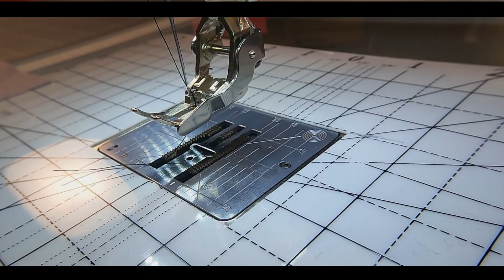HOW TO MAKE LINED CHRISTMAS STOCKINGS USING ACCUQUILT SANTA STOCKING DIE CUTTER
THE QUILT STREAM - LIVE! MONDAY- NOVEMBER 22ND @ 12pm Pacific.

Join the stream for LIVE SEWING and let's chat about the upcoming holidays as we make gift stockings! Beginner's sewing tutorial with some helpful tips, tools & techniques.

Accuquilt GO! Santa Stocking Pattern

Support The Quilt Stream!

    Intro/Outro Song: I'LL GO
    Artist: DEREK GUST
    Album: I DO